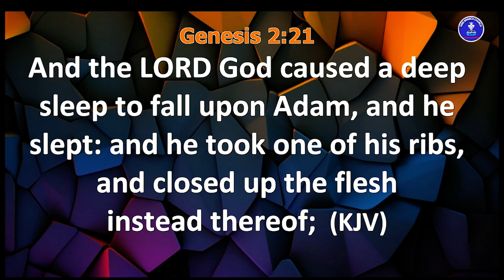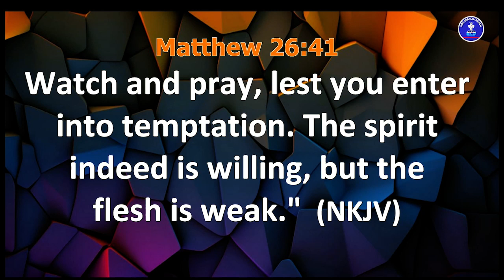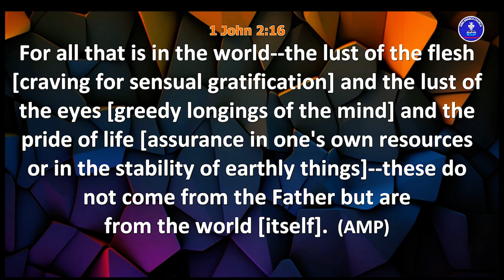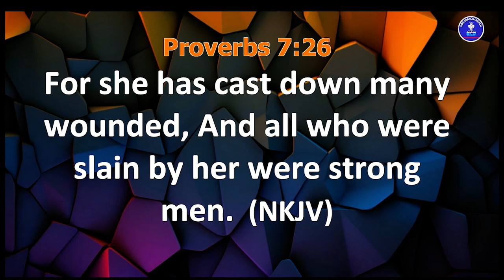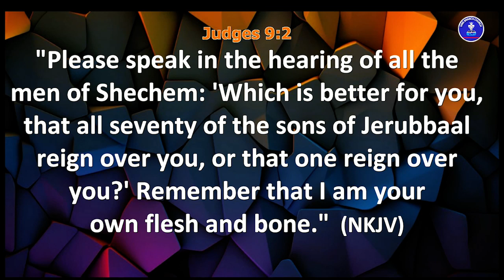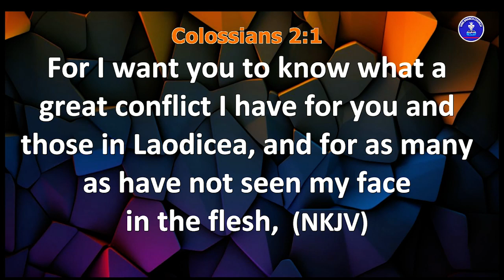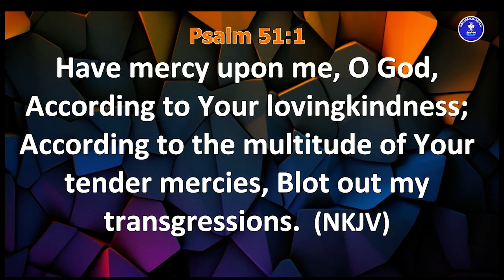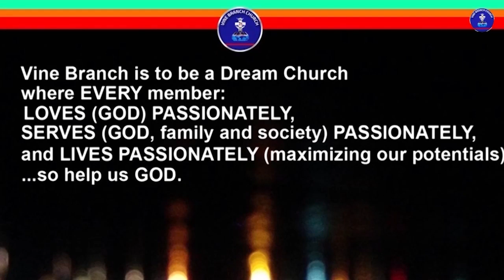Dealing With The Flesh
Hour of Emphasis with Bridget Kolade